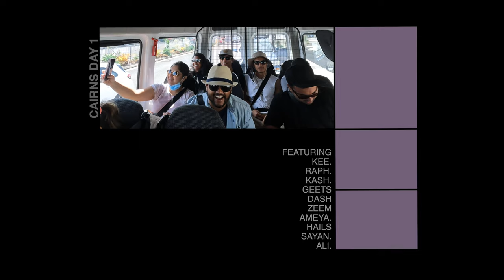Cairns Travel Vlog - We made it!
Day 1 of a 7 part series in Cairns, Far North Tropical Queensland.

My friends and I flew up to Cairns from Brisbane for a week getaway/Christmas break/NYE fun. This trip was definitely a big tick in the bucket list. We did so many things at the same time so little, from sunshine and excitement, to rain, cancelled trips and barefoot hiking. Stick around for Part 3 to 7 if you’re curious about our adventures.

A little (boring) story of why I uploaded Day 2 first. If it’s uninteresting, please just skip or scroll.
I almost lost all my footage due to storage issues and had to transfer them to two different computers. Whilst in Cairns, I had to transfer the clips from my camera to the laptop and transfer them all back to mine. Fast forward all that drama, I only had Day 2 footage in my laptop and the rest were in another laptop. So I started working on Day 2’s video before I received all my clips including Day 1. Anyways, here we are and thanks for reading through my rants 🥺